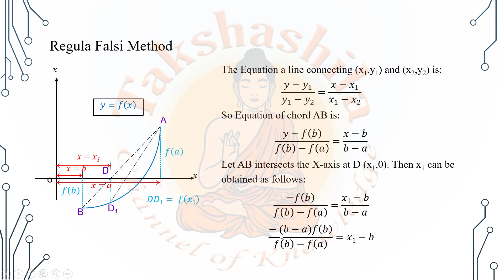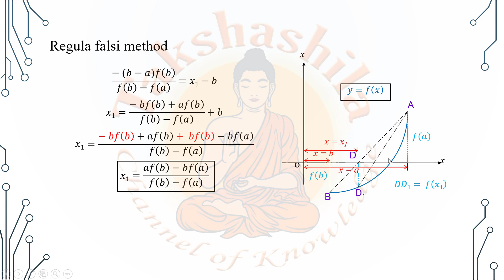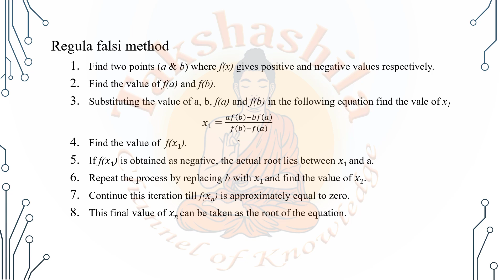#05- CE306 - CPCT Module 5 - Regula–Falsi Method Part I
This video helps the user to understand the usage of Regula–Falsi Method in finding the root of an equation. The concept as well as the derivation of the main equation is explained in the video.